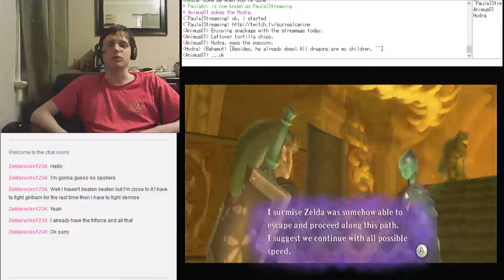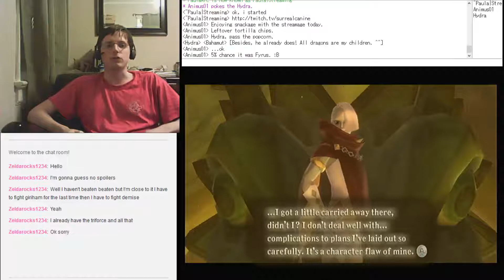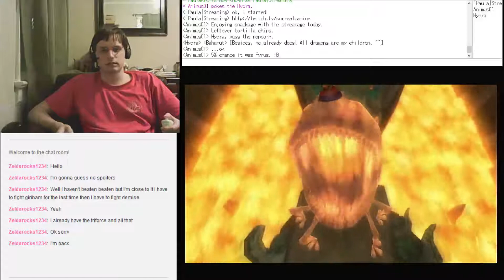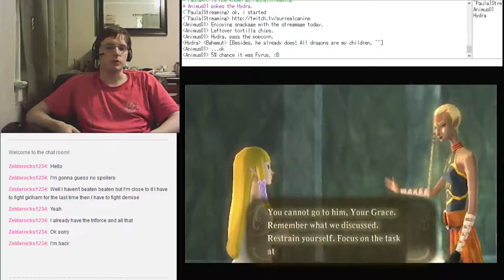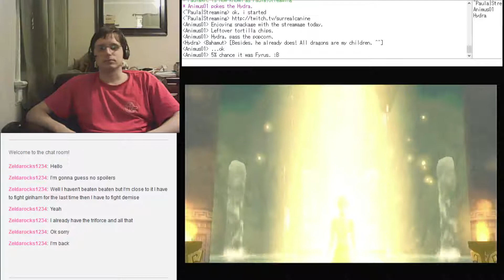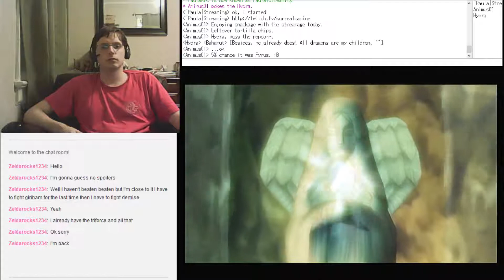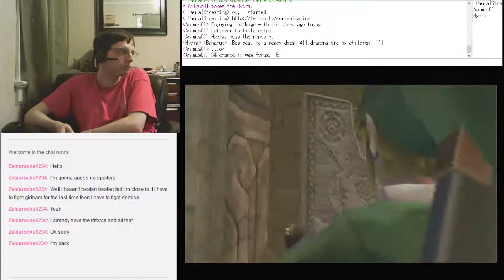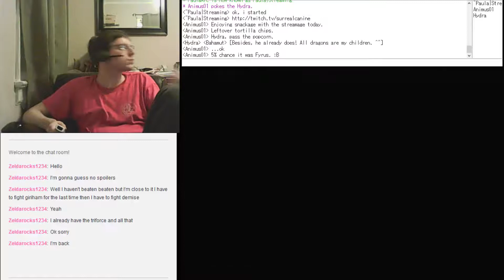Skyward Sword (Stream) - Part 6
Chunk number 2